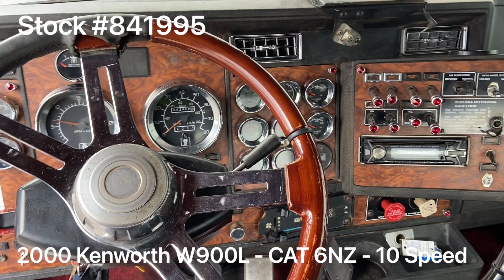2000 KENWORTH W900L - 841995 - SOLD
*** ELD EXEMPT 6NZ ***

2000 Kenworth W900L / CAT 6NZ 500HP / 10 Speed / NEW FULL PAINT

~ CAT 6NZ - 500HP

~ 3.55 Rears

~ 255” Wheelbase

~ VIT Interior

Contact our Sales Team Today!

We have extended our hours!
Now Open until 7pm on Monday and Tuesday and Saturday to 4pm!